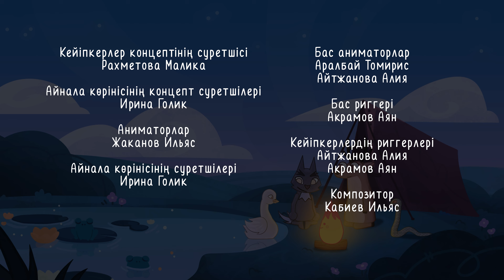Bedtime lullaby and calming animation| Instrumental | Bes tai-tai |Picnic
We are so grateful and honored to share this bedtime lullaby and calming animation compilation with  you. This video is designed to help you achieve that deep and rejuvenating sleep.

We hope this instrumental cozy music helps you and your baby recharge and relax so you can keep finding the strength and light that is inside of you.

This lullaby not only lulls your precious toddler to relax but also fosters their cognitive growth.